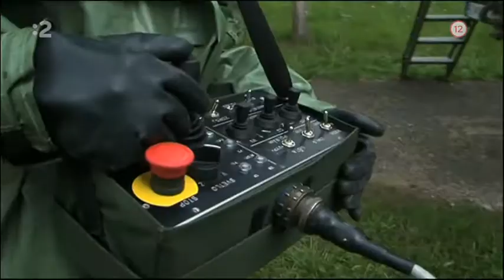2016 02 22 10h32m44s STV2